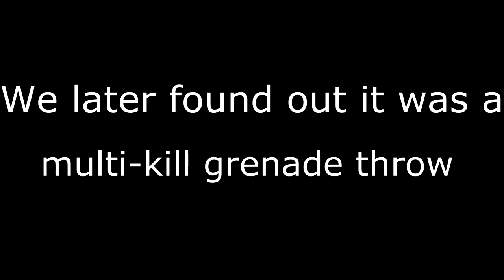Hollywood Sports: Lunar Wars (RC's Helmet Cam)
Just a short Lunar Wars gameplay showing RC making a small assault on the enemies along with Ghost.  RC attained 6 confirmed kills (including at least 4 dummie grenade kills).